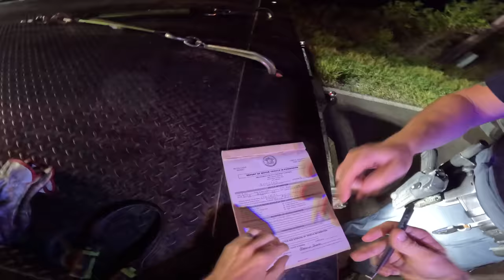This Chevy S10 Hit a Horse!!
In this video, we were called by the local Sheriff’s Department, to tow a truck after it hit a horse on a small County Road during the early morning hours.
Thankfully it seemed as though the driver wasn’t injured, but unfortunately the horse didn’t survive.

​@SafeTPull  - Get your⁠ Slingshot Kinetic Rope at:
 www​.slingshotrope.com